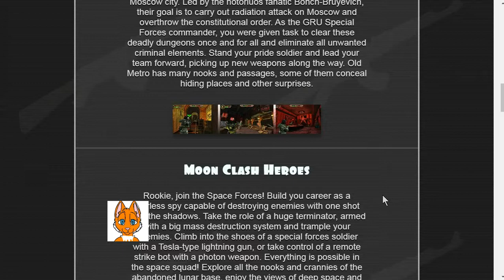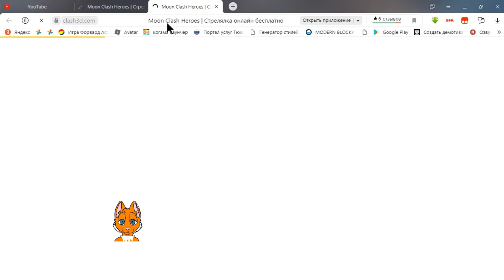8 Летсплей ► Moon Clash Heroes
уггугугугугугугаггрправрграпнгнвоыруотаоыоаыраоыураыыараоараоыараоыарфаоарфа
00:01 вступление
29:20 конец